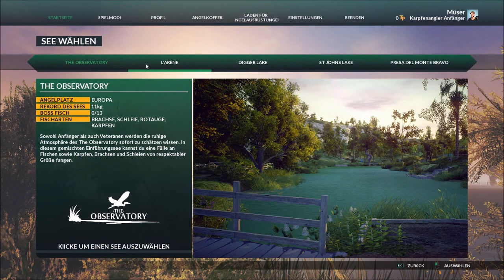Euro Fishing #6 - Das erste Mal allein & Alles auf Anfang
Heute gehen wir das erste Mal ohne Hilfe an den See.
Leider musste mein Profil neu hergestellt werden, sodass alle Erfolge weg sind.
Aber keine Angst; das Tutorial werden wir nicht wiederholen :-)
Und das Auswerfen der Rute habe ich auch geübt :-D